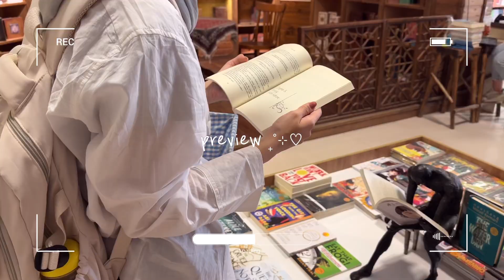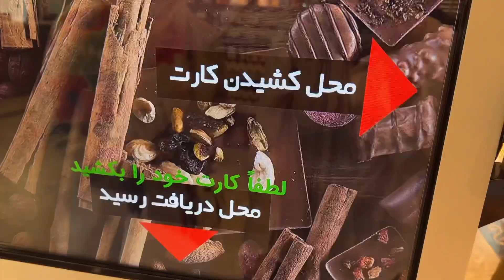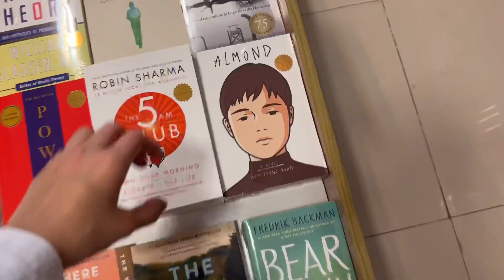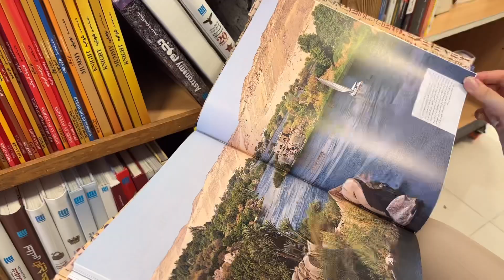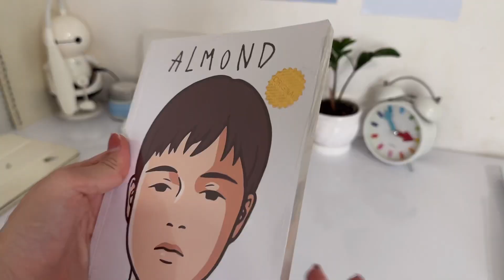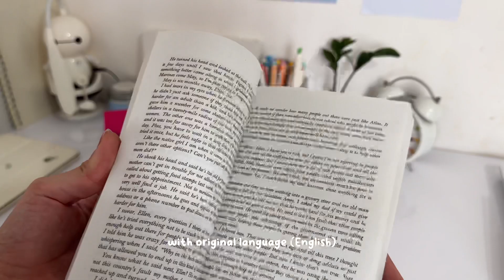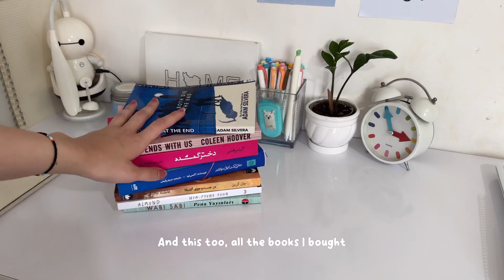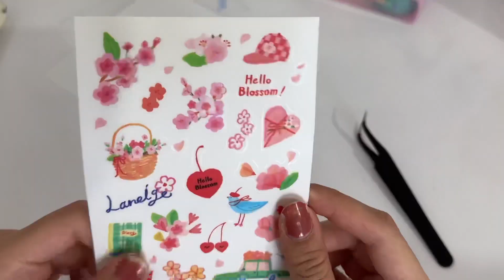Slice of Life: productive summer days! daily vlog, the books I read, what I eat, grocery store, ect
In this video, I want to show you what we do the day before my sister's surgery, the books I bought, the foods I eat, etc.
- Lavashk is an Iranian food, its main taste is sour! It is made from different fruits such as plum and etc.
They cook the fruits and when they are fully cooked, they put them in the sun to dry and then they make them into thin slices.
♡´･ᴗ･`♡

₊˚⊹♡faq

real name: mina
age: 18
birthday: apr 24,2005
location: iran, mazandaran
camera: iPhone 14 pro max
editing: vllo

˗ˏˋ꒰ s o c i a l s ꒱